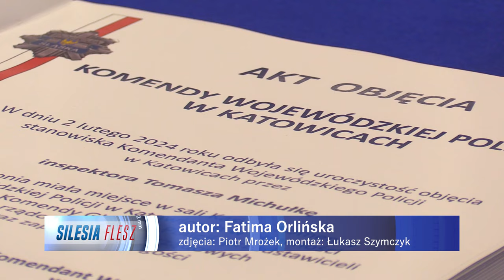Nowy komendant Śląskiej Policji 02.02.2024